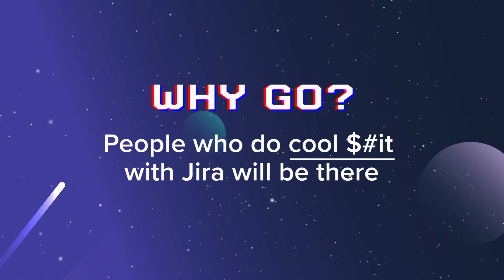JiraCon’21: Sneak Peek into the October awesomeness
Top Voices. Hands-on Workshops. Industry Best Practices. 👩‍💻

Join JiraCon'21 workshops on Jira, ITSM, Agile, CloudMigration, DevOps, AtlassianTools and Q&A sessions with celebrated changemakers to learn in-demand skills, interact with thought leaders, and seek inspiration from first-hand success stories.

 Expand your network. Solve your challenges. Hone your skills.

Be a part of JiraCon’21 sessions & workshops:

• Managing Big Project with 5000 Members Using Atlassian Cloud by Yassin Ben-Naceur
• Building a Thriving Atlassian Consulting Business by Rachel Wright
• Data Consolidation in a Federated Multi-Jira Environment by Andrey Dekhtyar
• Agile in the World of Machine learning and Artificial Intelligence by Ritika Singh
• What Jira Software can do for Scientists by Robert Jacobs
• Data Privacy for Atlassian Jira and Confluence by Andreas Springer
• Configuration Management in Jira for Cloud and Data Center by William Kennedy
• Taking ITSM to the Next Level by Scott Checkoway
• Jira Dashboard & Reporting Best Practices by Morgan Folsom

• Adaptivist
• Appfire
• Old Street Solutions
• Alm Works
• EazyBI
• Seibert Media
• JXL
• EasyAgile

ABOUT TRUNDL:
We're a Platinum Enterprise Atlassian Solution Partner specializing in customized Atlassian Consulting, Support & Hosting, ITSM, Cloud Migration, Agile transformation, training and Atlassian Licenses & Addons. or call .
                                                                                                                                                                                          We’re your atlas for all things Atlassian!                                                                                  Nashville| San Jose| Vancouver| Hyderabad